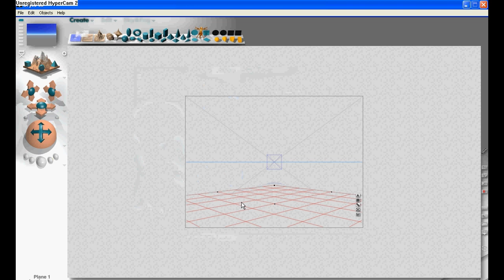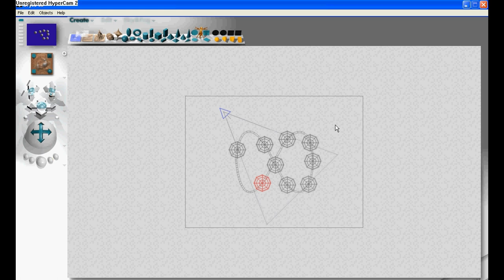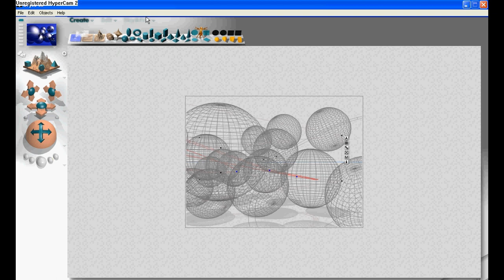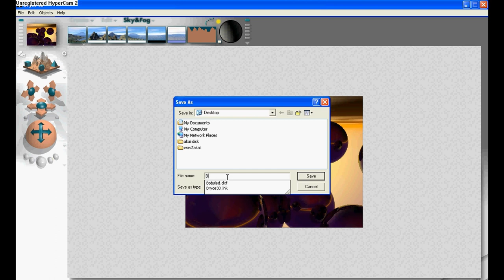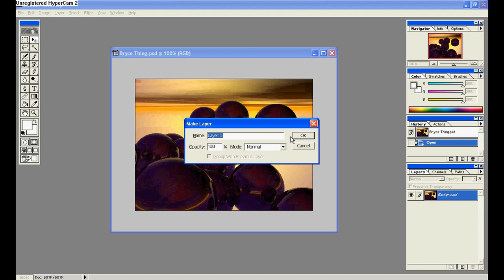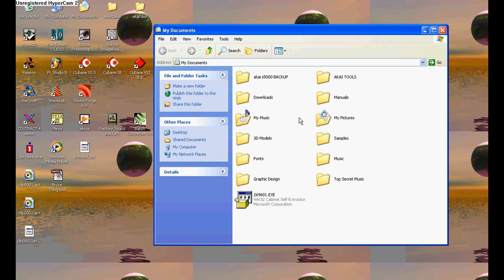Bryce 3D / Abstract Art Speedrun (Retro CGI)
Bryced out of my mind: Bryce 3D for Windows XP / Photoshop 5.5. Pro tip: Link your objects to paths. Duplicating your paths will duplicate all the objects. Great way to get a swarm of objects in some type of formation. Check it out ⬇️

@0:00 Music Selection
@0:15 Starting
@0:31 Path Creation
@0:48 Linking Object to Path
@1:08 Duplicating Object
@1:32 Applying Material
@1:56 Multi-Replicate
@2:29 Sky
@3:04 Camera Adjusting / More Sky
@3:37 Exporting
@3:55 Photoshop Tweaking
@5:03 Export Out of Photoshop
@5:36 Final Render